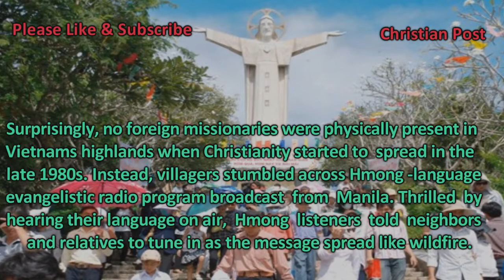Vietnam - Christianity Growing Rapidly